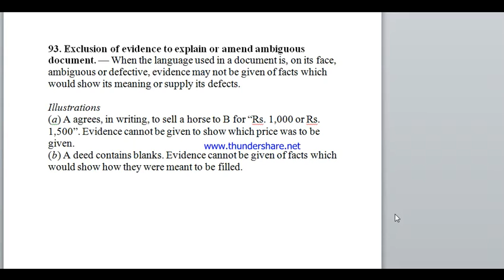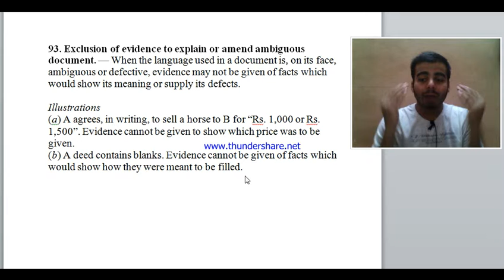Section 93, Exclusion of evidence to explain or amend ambiguous document.